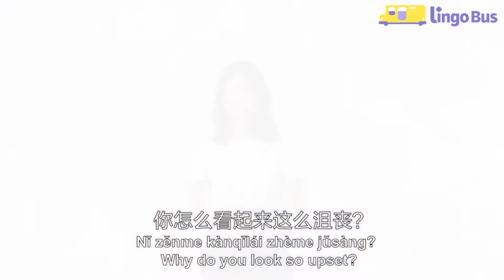Popular Chinese slang "炒鱿鱼？" | Lingo Bus Chinese Slang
Literally, 炒鱿鱼 refers to fried liquid. But actually, this phrase has nothing to do with liquid. I don't want to be 炒鱿鱼（chǎo yóu yú） 😫